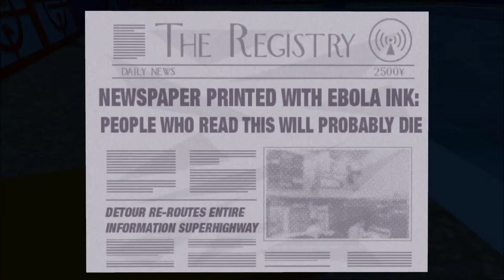CPTV Let's Play: Jazzpunk (Part 5)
I suck at following basic instructions and can't even find a pig that is obviously rolling around the area.